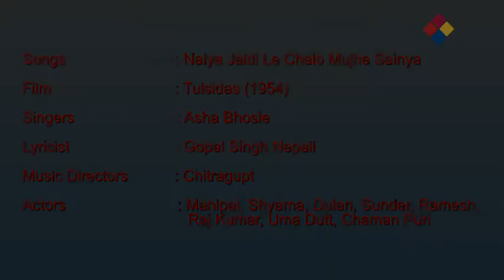Naiya Jaldi Le Chalo Mujhe Sainya Ke Angana A | Tulsidas 1954 | Mohammed Rafi,Asha Bhosle